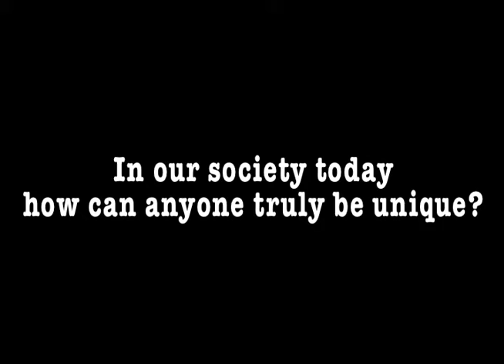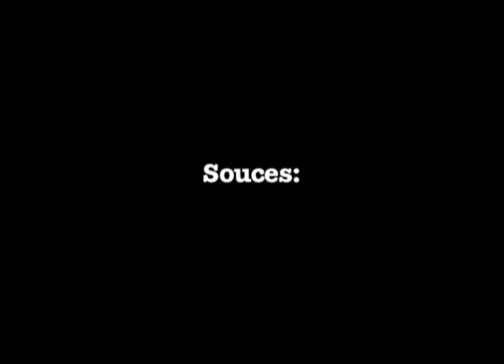We Are All Robots